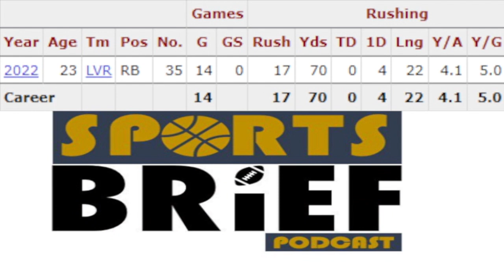Second-year RB Zamir White is READY TO BE RB1 for the Las Vegas Raiders | The Sports Brief Podcast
With the uncertainty surrounding Josh Jacobs immediate future with the Las Vegas Raiders, there's comes into question if the star will be with the team for much longer. His immediate replacement, Zamir White is ready to take over now matter what.

Here's why White is ready.